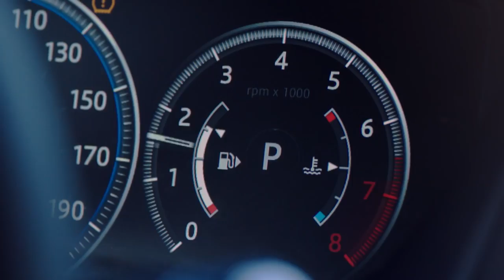01 Jaguar XE 300 SPORT 3km Ice Track Challenge